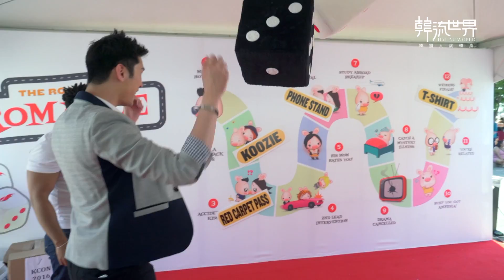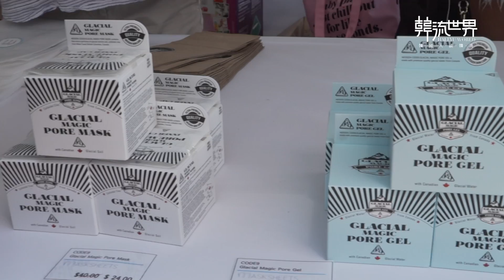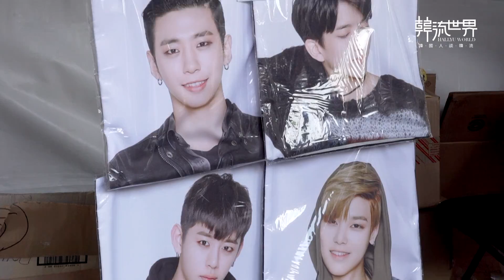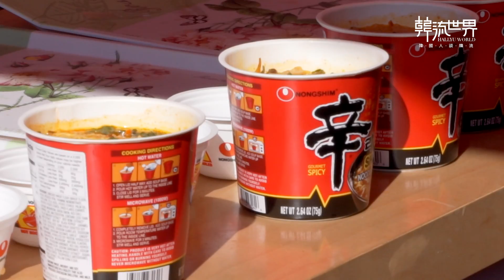KCON 2016 NY: Hot Convention stage, Artist engagements and Korean food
KCON USA presented by Toyota, held its 2nd debut on the East Coast at Newark’s Prudential Center. This KCON marked a much larger expansion on the booths, panels, workshops and audience size.
This year’s KCON doubled in size from last year, attracting more than 40,000 people to the convention and concerts compared to 17,000 from last year. It looks like the spread of Hallyu is becoming more influential around the world.
Join Hallyu World Reporter, Eric, as he takes you to the KCON convention and tours the booths, convention stage, artist engagements and Korean food!

(Intro)
(0:25) Angela Killoren | CJ E&M
(0:35) Sang Hoon Na | Korea Tourism Organization

(1:41) KCON Booths -
(1:44) Grace Subervi | DramaFever
(2:44) Loria Song (Miss Korea of DC 2013) | Neogen
(3:24) John Woo | Medicine Korea
(3:39) Christine Kim | Zazen
(4:04) Choi Jiwon (younger sister of Choi Siwon) | N.407
(4:32) Marco Antonio Garcia | Caricature - Kwik Draw Entertainment
(5:32) Samantha | ECKO

(6:02) Korean Food at KCON -
(6:16) Bibigo
(6:26) Melona
(6:41) John Park | Tour Les Jours
(6:56) John | Nongshim
(8:08) Andy | DDM Yup Dduk

(8:34) Convention Stage -
(8:40) Cindy Vo
(9:13) Mamamoo (Solar)

(10:03) Artist Engagements -
(10:08) Highlights
(10:23) Day 6 (Sung Jin) | Toyota

KCON Attendee:
(2:20) Aliza
(2:27) Nicole
(2:30) William
(5:17) Jessica
(5:22) Elif & Asli
(6:36) Linda & Jacquie
(7:57) Alexa
(8:21) Keishla & Yessenia & Stephany
(9:39) Jess
(9:49) Sam
(10:08) Koki & Frankie (EXP)